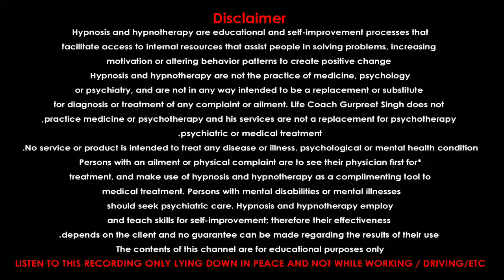No 48 No more Excuses- Self Hypnosis | Hypnotherapy| Life changing English Motivational Video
No more Excuses- Self Hypnosis | Hypnotherapy | Guided Meditation(English)

Other keywords: Hindi motivational videos in India,success motivational video in hindi,weight loss motivational videos in hindi,weight odd diet plan indian videos,stress depression help videos,how to be happpy videos,student and parenting videos,mental health, psychology videos,selp hypnosis videos,hypnotherapy videos,guided meditation videos,how to manage anger,how to overcome depression,career guidance india hindi,careers after 10th 12th india hindi,relationships tips,good married life tips,dating tips,short films hindi,stress management,anger management,nutrition videos,life me khush kese rahe,depression se kese nikle,career kese chune,weight loss kese kare,motivation ki aag,best hindi motivation videos,best motivational speaker,spirituality india hindi,counselling india hindi,career counselling,marriage counsellig,emotional counselling,best counsellor india,best counsellor mumbai,life coach,best motivational speaker,happy married life videos,never quit